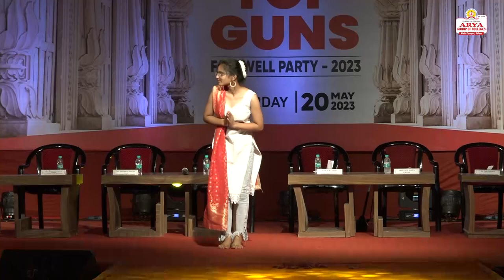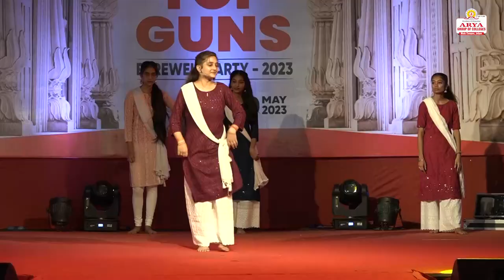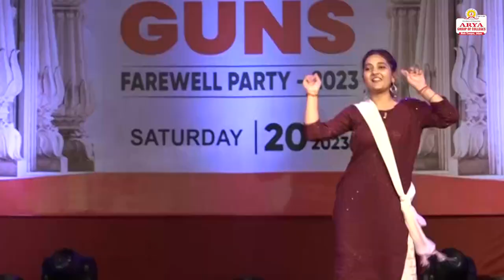TOP GUNS : THE FAREWELL PARTY - 2023